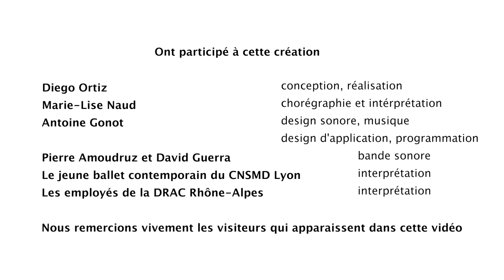Reportage - Diego Ortiz, Les journées européennes du patrimoine à la DRAC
Diego Ortiz, artiste numérique, a passé une semaine de résidence à la Drac Rhône-Alpes. Il a présenté sa création in situ "Discrépances" à l'occasion des Journées du Patrimoine 2013 avec la collaboration du collectif AADN. En casting : les employés de la Drac et les danseurs du CNSMD.

Production: Trabouloscope